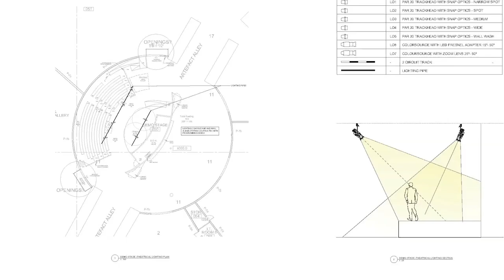Mises à jour MonMusée2017 - Aire de démonstration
Le renouvellement du Musée nous a permis de faire la reconstruction de la scène de démonstration. Il ne faudra pas manquer cette aire de rassemblement au coeur du Musée !